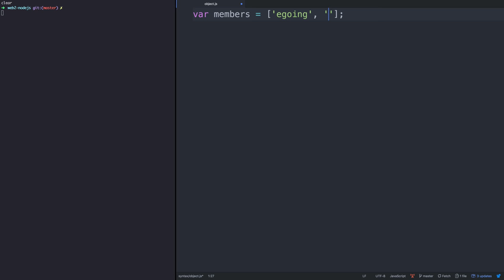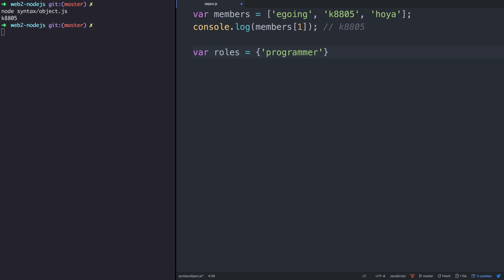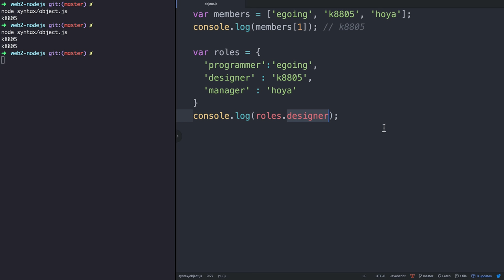Node.js-39.JavaScript 객체의 형식